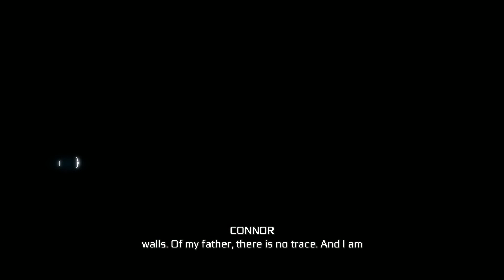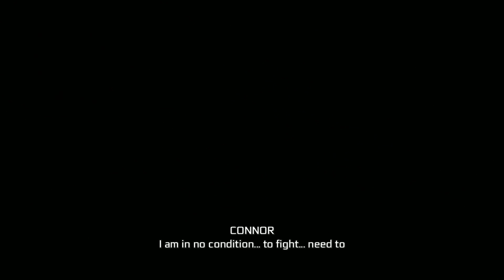Assassin's Creed III Remastered Campaign Walkthrough Part 15 (No Commentary/Full Game)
Assassin's Creed III Remastered Campaign Walkthrough 15 of 17 full game Playthrough including all missions and character interactions, recorded on PC at 1080p. No Commentary

Assassin's Creed III is a 2012 action-adventure video game developed by Ubisoft Montreal. It is the fifth major installment in the Assassin's Creed series, and a direct sequel to 2011's Assassin's Creed: Revelations. The plot is set in a fictional history of real world events and follows the centuries-old struggle between the Assassins, who fight for peace with free will, and the Templars, who desire peace through control. The framing story is set in the 21st century and features series protagonist Desmond Miles who, with the aid of a machine known as the Animus, relives the memories of his ancestors to find a way to avert the 2012 apocalypse. The story is set in the 18th century, before, during and after the American Revolution from 1754 to 1783, and follows Desmond's half-English, half-Mohawk ancestor, Ratonhnhaké:ton, also known as Connor, as he fights the Templars' attempts to gain control in the colonies.